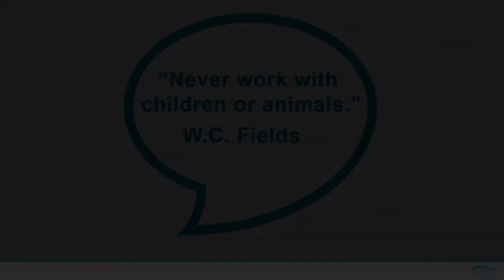Behind the scenes fostering radio advert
Our stars Sally and Susie play the part of foster kids for our latest radio advert.